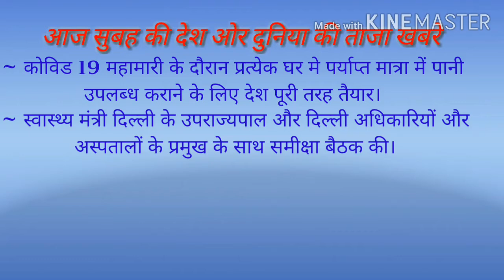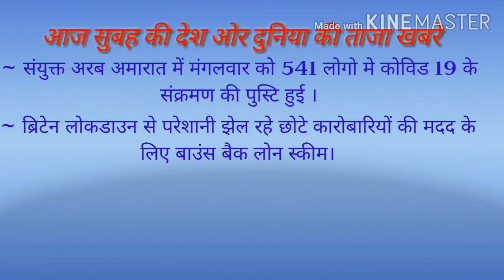The News Headlines | 29 april 2020